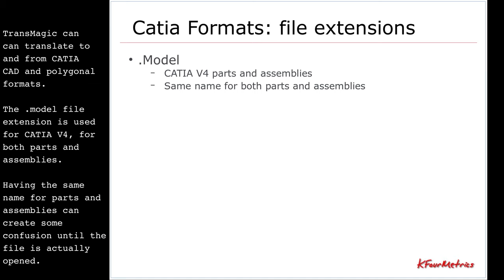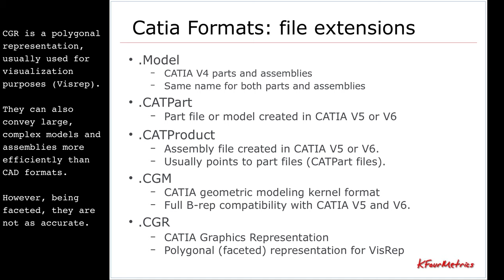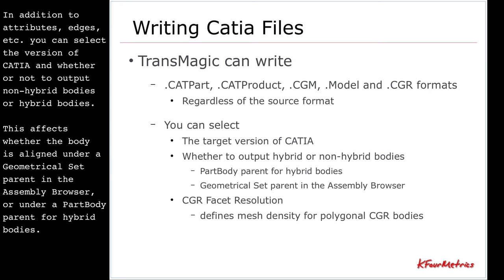TransMagic For Catia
TransMagic makes it possible to open any native CATIA file - regardless of the version - quickly isolating, repairing and retrieving what you need. Your time is now better spent, working with clean and manageable files.